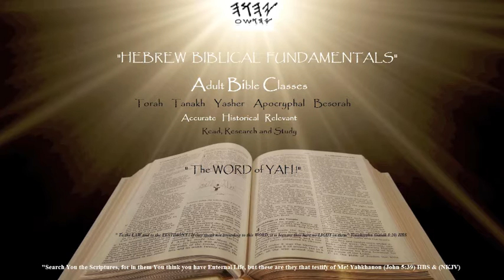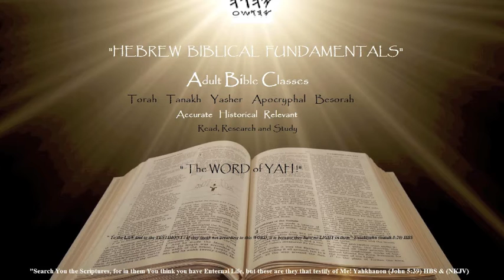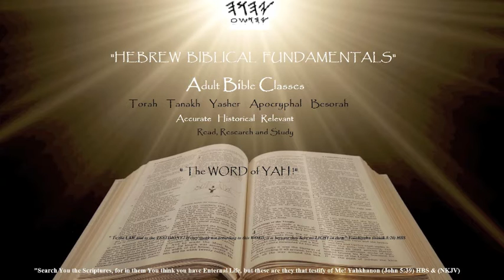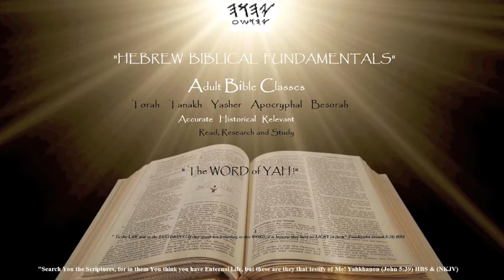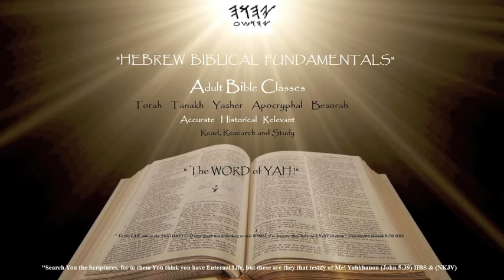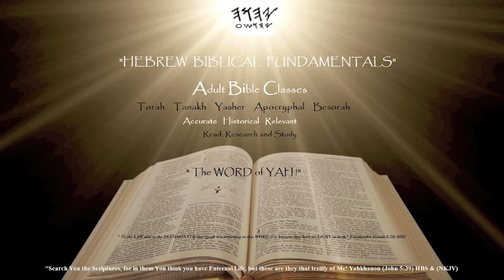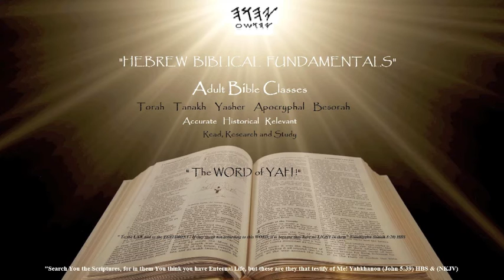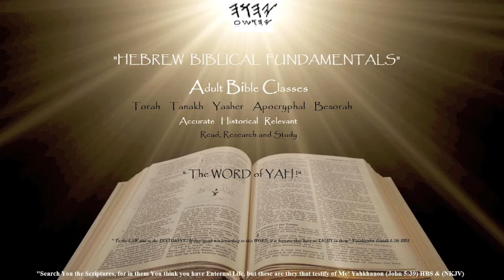HEBREW BIBLICAL FUNDAMENTALS (SHABBAT SEDER) PART 36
Hebrew Israelite Teaching. "THE LAW OF THE HOLY (SET APART) GARMENTS" #4